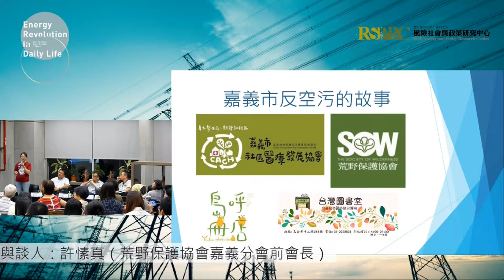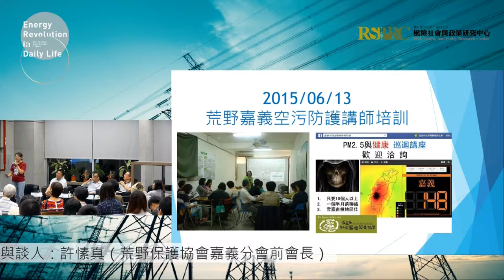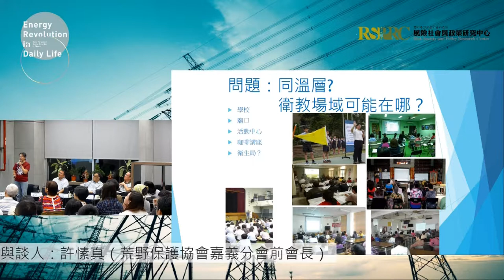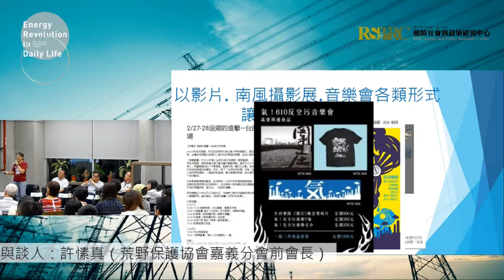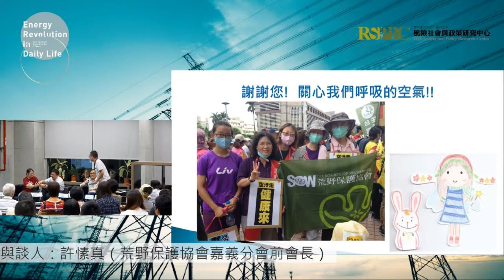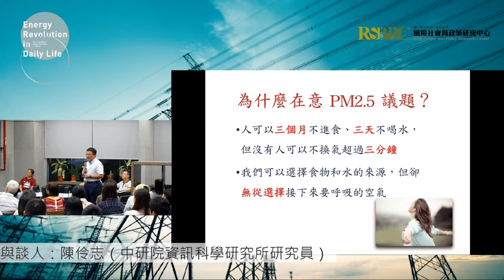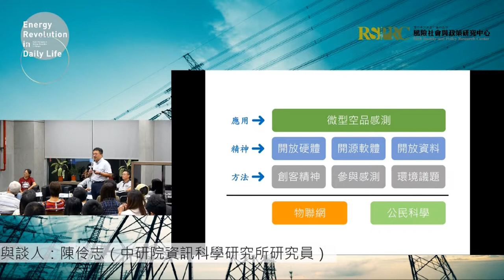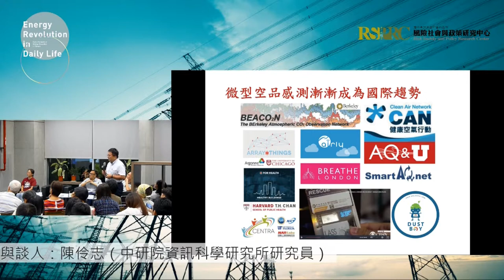《日常生活的能源革命－八個臺灣能源轉型先驅者的故事》新書發表座談會-空汙場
時間：2019年7月10日（星期三）19:00-20:30 （18:30~19:00開放入場）
地點：臺灣大學社會科學院頤賢館108室（捷運科技大樓走10分鐘，復興南路及辛亥路交叉口）

座談會介紹：
　　在世界都在對抗空氣汙染、氣候變遷與推動能源轉型時，來自臺灣本土社會的行動者們正在默默耕耘，為了點燃民眾心中屬於環境及永續發展的那塊小宇宙，臺大風險社會與政策研究中心特別走訪全臺，挖掘出八個令人振奮的能源轉型故事，集結成《日常生活的能源革命》。
　　本次活動主題為各位帶來「公民力量的星火燎原」，在能源議題下民眾感受最強烈的空汙，看爸爸媽媽們如何逆襲，透過他們的觀點分享轉型路上的心路歷程。風險中心特別邀請到來自學界與民間等不同地區的行動們，為您分享在地案例。臺灣目前已有先驅者，邀請您一同加入革命，小市民也能有大作為！

其他場次活動：6/21信義誠品、其他縣市場次
其他場次網址：

主辦單位：臺灣大學風險社會與政策研究中心